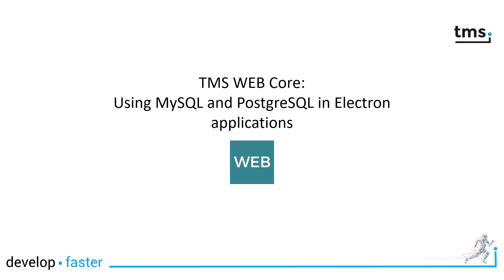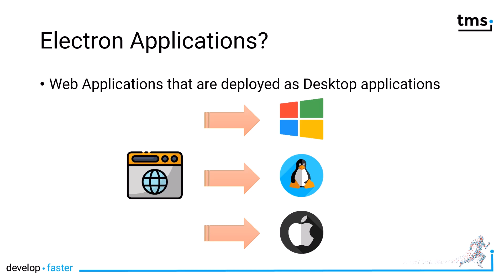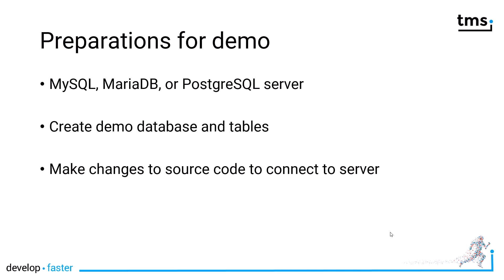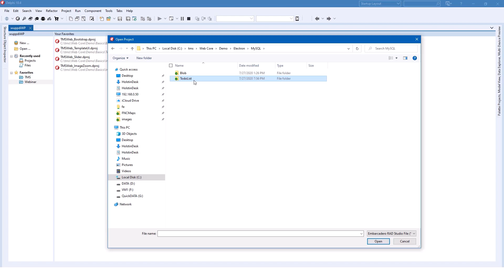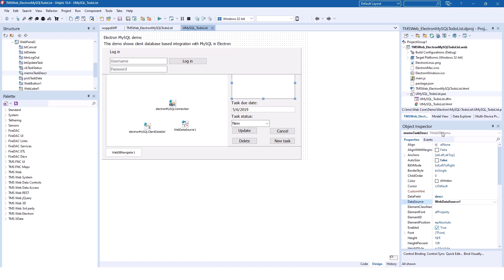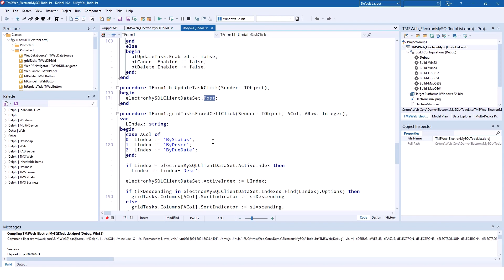TMS WEB Core: Using MySQL and PostgreSQL in Electron applications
Explore the seamless integration of MySQL and PostgreSQL databases in your Electron applications with TMS WEB Core! In this video, we walk you through the process of developing web client applications with TMS WEB Core and deploying them as desktop applications. Say goodbye to the need for a REST web service – now you can directly connect to your databases like a traditional desktop app. Follow along as we showcase a step-by-step demo, providing insights and tips for a smooth setup.

ABOUT:
TMS software, established in 1995, is a software development company specialized in: